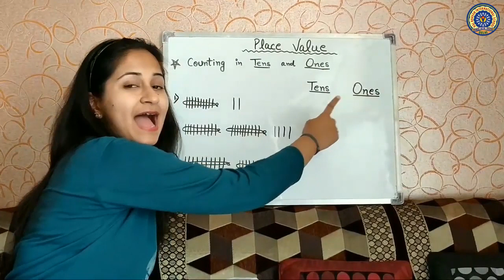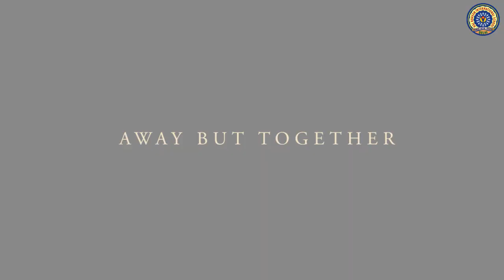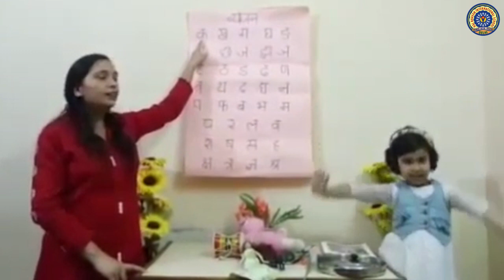TOWARDS PROGRESSIVE ASPIRATIONS